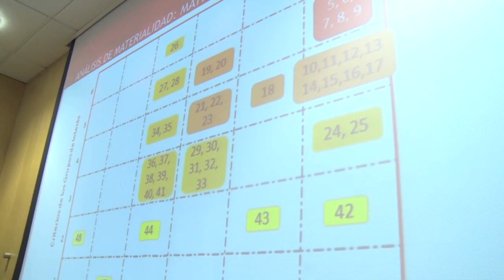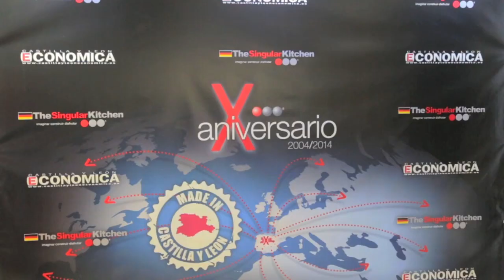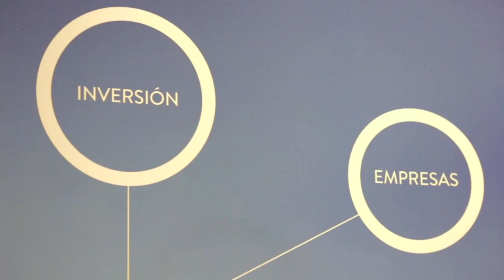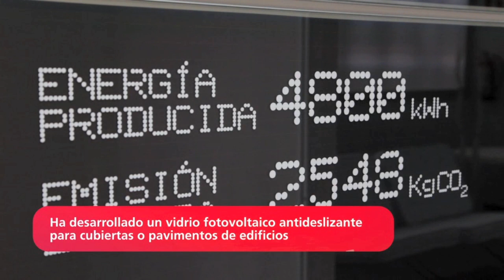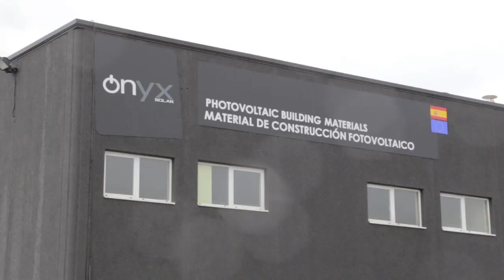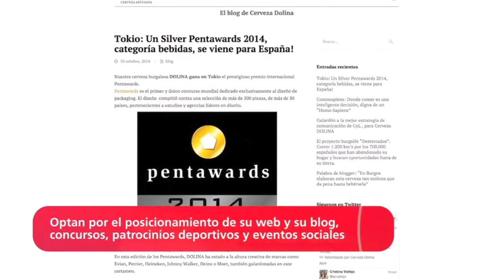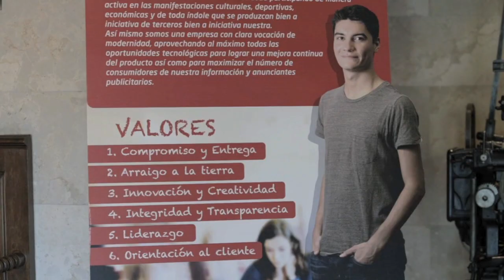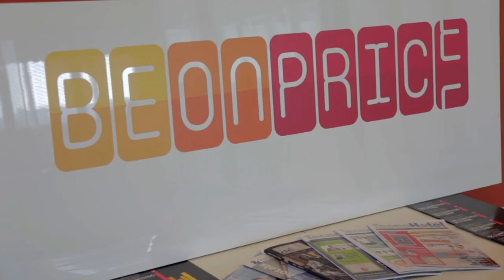Galardonados en los VIII Premios Castilla y León Económica